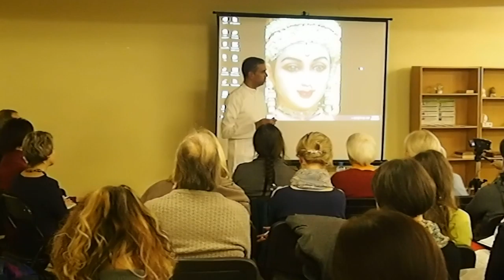Ravi Natarajan. Satsango Kaune fragmentai. 2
2016 lapkričio 4 d.
"Šviesos namai"
Kaunas, Lietuva